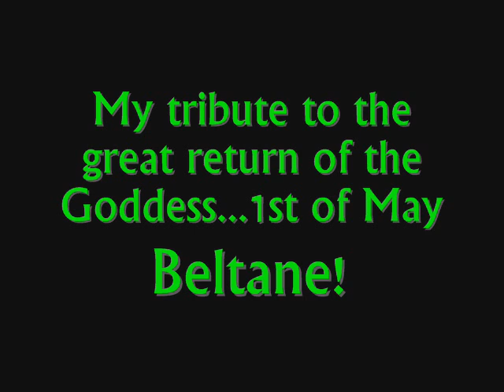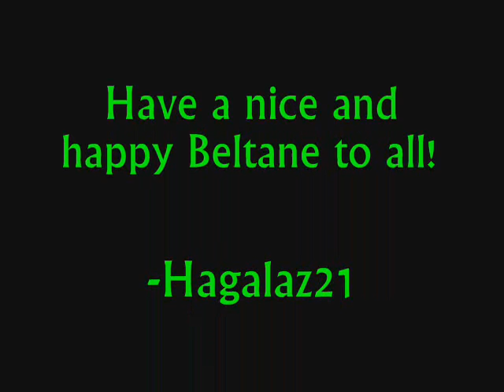Beltane - My tribute to the Goddess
slideshow i have made for the 1st May.Beltane. in honor of the great Goddess' return and her days with the great Horned God.  Let the Beltane fire begin!!  Merry Beltane to all! )O(

music; Inkubus Sukkubus - Queen of the May